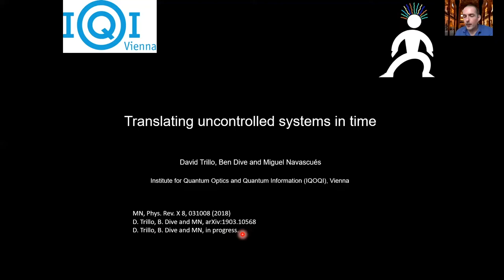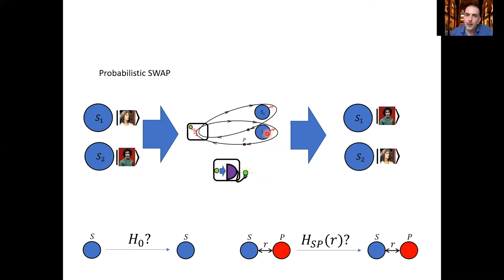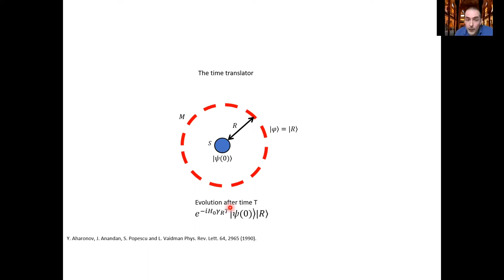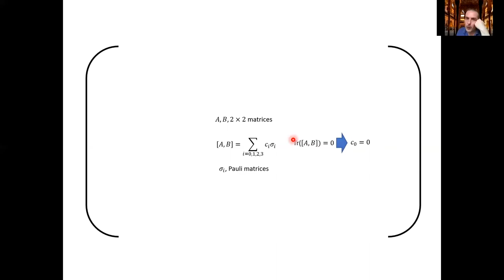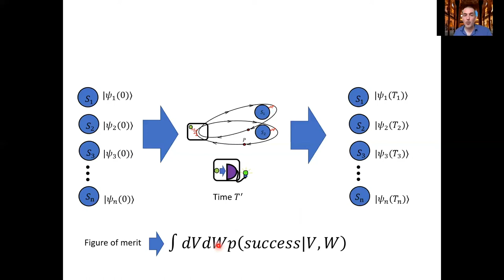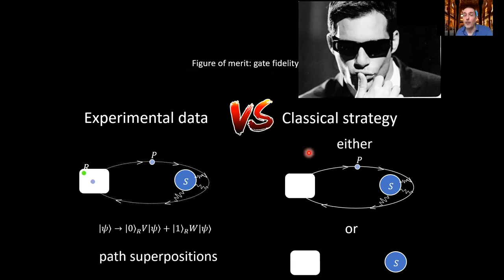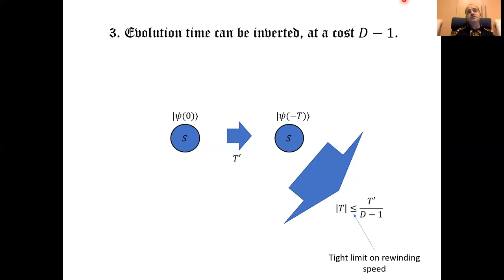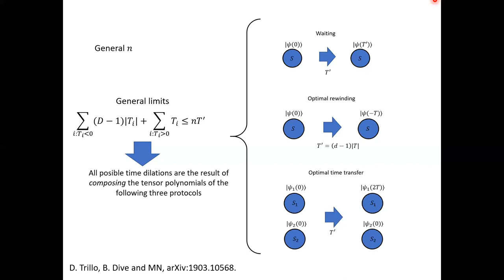Translating uncontrolled systems in time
CQT Online Talks

Speaker: Miguel Navascues, IQOQI, Vienna
Abstract: We show that there exist non-relativistic scattering experiments which, if successful, freeze out, speed up or even reverse the free dynamics of any ensemble of quantum systems present in the scattering region. This time translation effect is universal, i.e., it is independent of the particular interaction between the scattering particles and the target systems, or the (possibly non-Hermitian) Hamiltonian governing the evolution of the latter. The protocols require careful preparation of the probes which are scattered, and success is heralded by projective measurements of these probes at the conclusion of the experiment. We fully characterize the possible time translations which we can effect on n target systems through a scattering protocol of fixed duration; the core result is that evolution time can be freely distributed between the systems, and reversed at a small cost. For high n our protocols allow one to map, in short experimental time, a system to the state it would have reached with a very long unperturbed evolution in either positive or negative time.